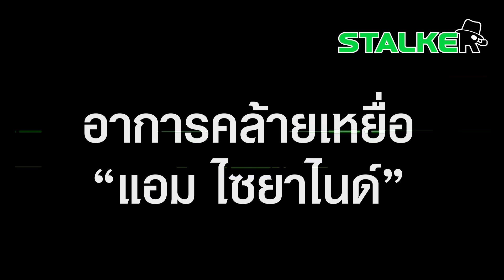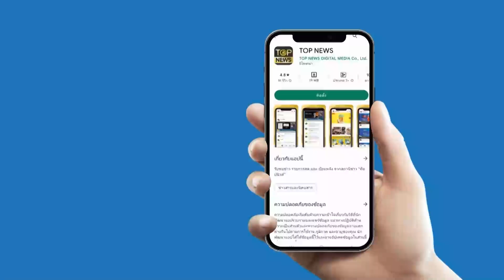ชัดๆจาก “เพื่อนบ้าน” เล่าอาการ “หนิม” ก่อนตาย คล้ายเหยื่อ “แอม ไซยาไนด์” | STALKER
ฟังชัดๆ จากปากเพื่อนบ้าน เล่าอาการ “หนิม” ก่อนตาย ดับหลังคลอดลูกเพียง 1 เดือน อาการคล้ายเหยื่อ “แอม ไซยาไนด์”

ช่อง 77 : กล่อง PSI, INFOSAT, GMMZ, CSAT, TIK , 3BB, TOT
ช่อง 658 : กล่อง AIS
ช่อง 210 : IPM